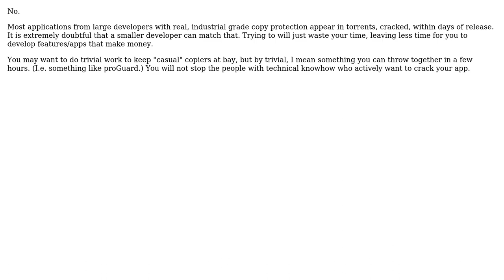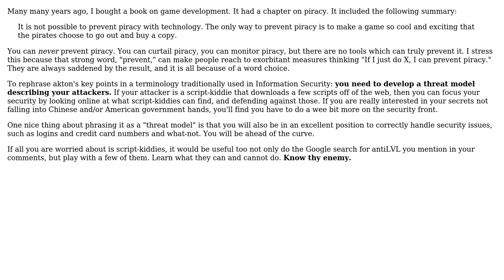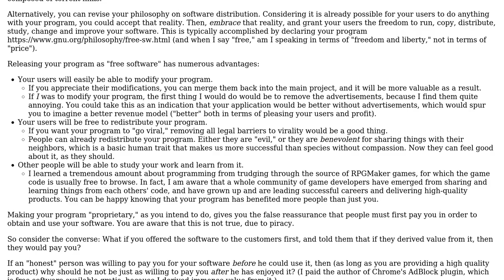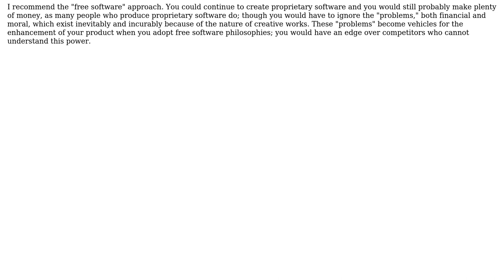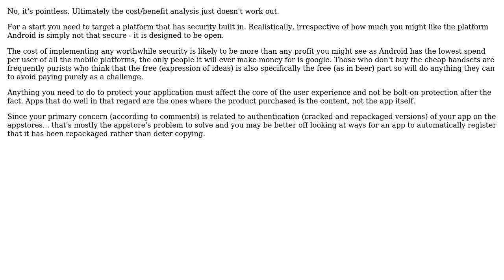Software Engineering: Should I spend time preventing piracy of my app? (7 Solutions!!)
Software Engineering: Should I spend time preventing piracy of my app?

With thanks & praise to God, and with thanks to the many people who have made this project possible! | Content (except music & images) licensed under CC BY-SA | Music | Images & others | With thanks to user Mike user James Snell user Jackson user Gort the Robot user gnat user Cort Ammon user btilly user akton and the Stack Exchange Network Trademarks are property of their respective owners. You are responsible for your own actions.